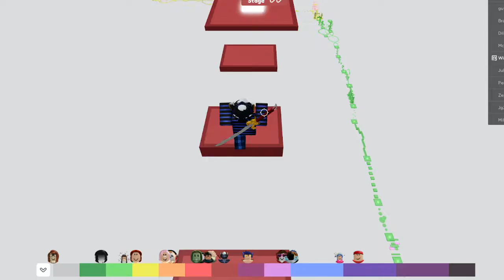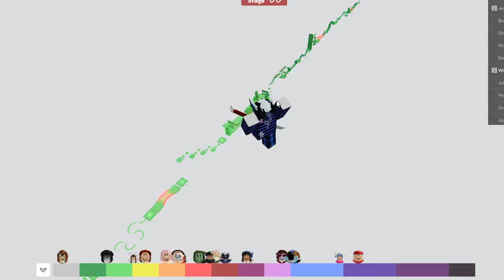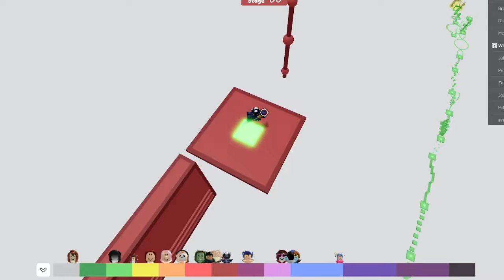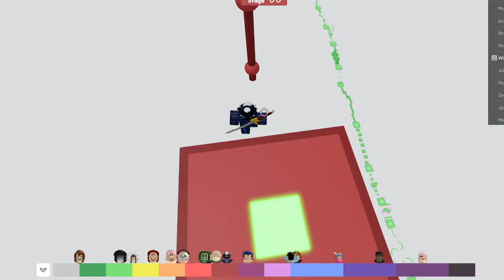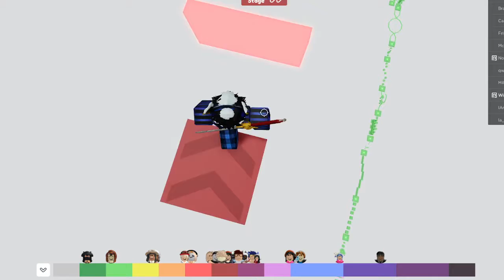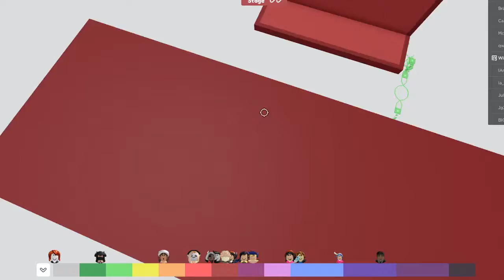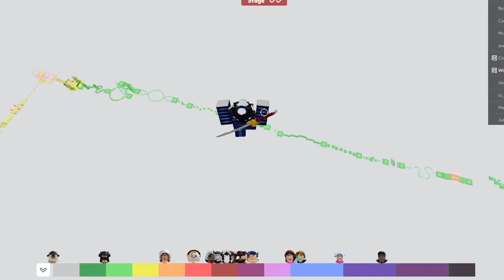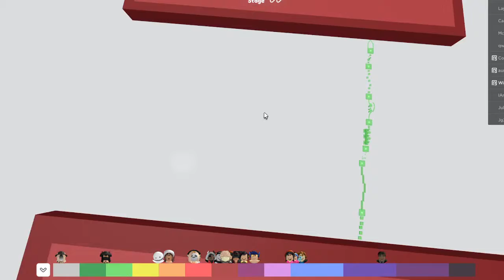chatting and roblox obby